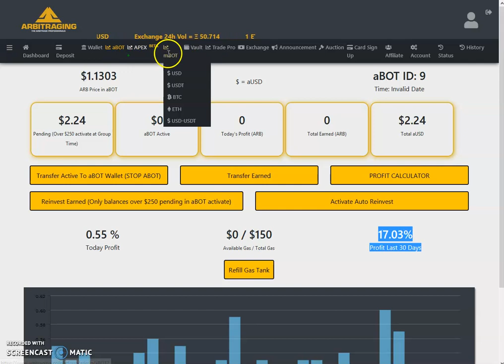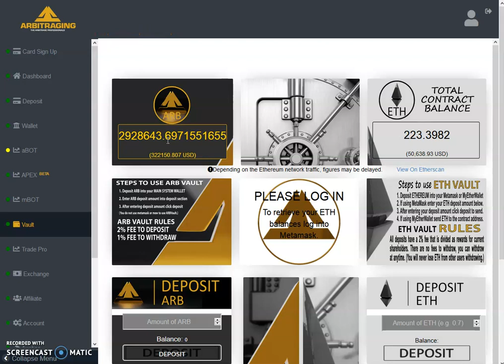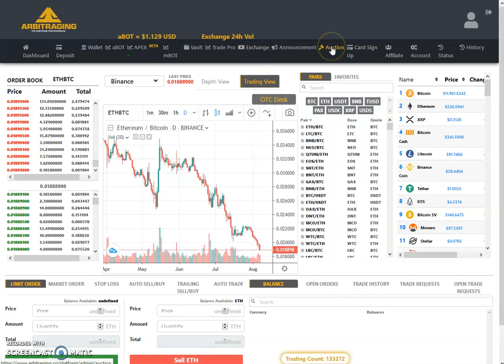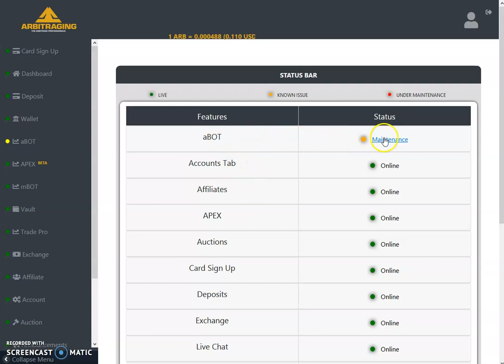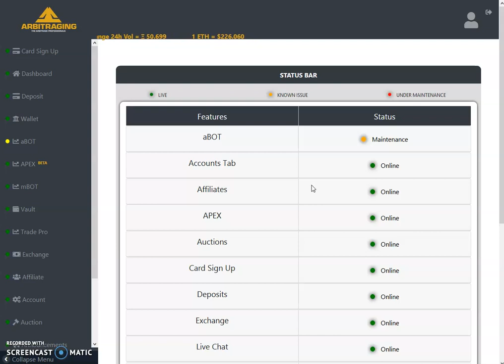Arbitraging - General Discussion & Updates 07-August-2019 (In Urdu)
In this video, I am explaining General Discussion and Updates in Urdu.